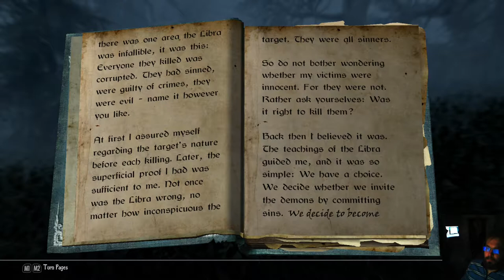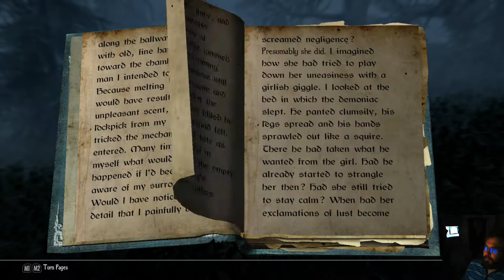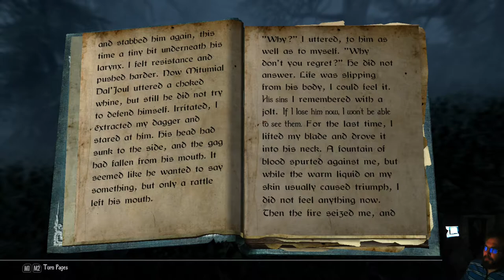Enderal Forgotten Stories Special Edition - osa 32: Tähtilaivan rakennustalkoot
Keräämme osia tähtilaivaan ja kuolemme aika monta kertaa siinä sivussa.